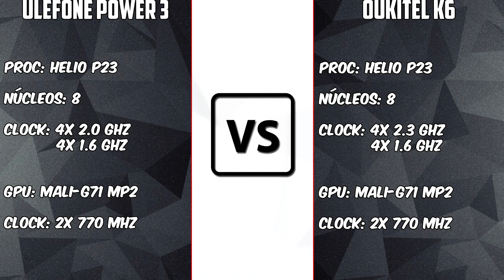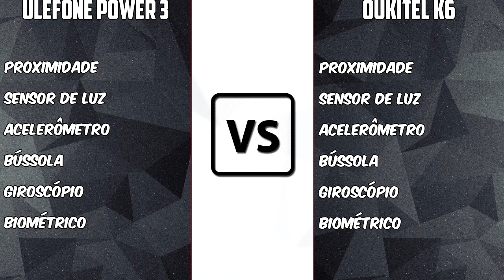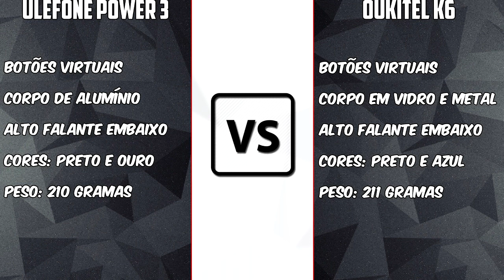Ulefone Power 3 VS Oukitel K6 [COMPARATIVO] 4 câmeras fazem diferença? | BigTech